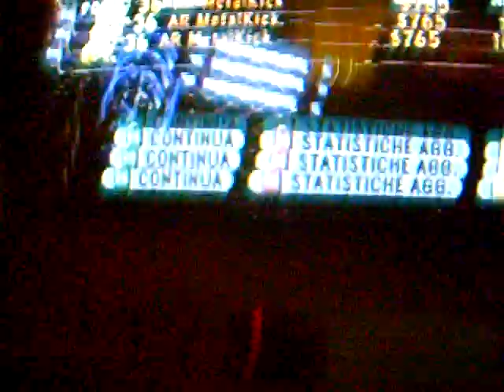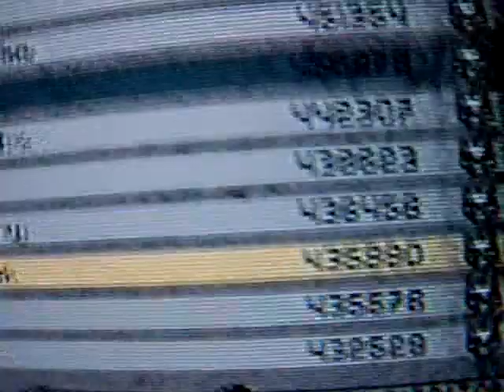GH:WT - Freak on a Leash - Drums Expert - 100% NO FC :( #8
RANK #8...ma la mia fottuta batteria mi fa fare errori senza senso!!!
..gli fc diventano sempre + difficili con uno strumento così :(